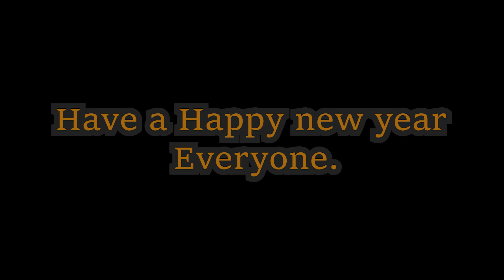Happy New Year! [Fullscreen]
Hope you all have a happy new year everyone! If you're celebrating alone, don't worry you can join us alone.